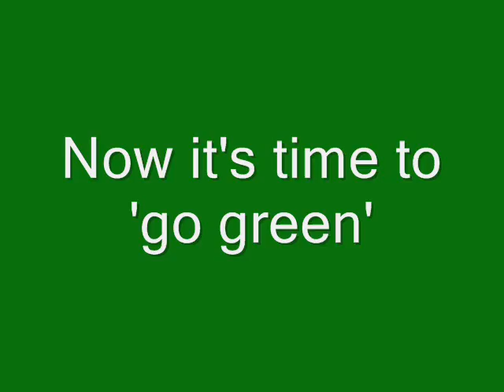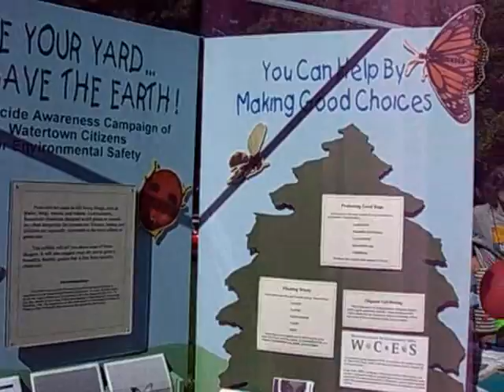Watertown's Faire on the Square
The community celebrated its 9th annual faire on Saturday, Sept. 29